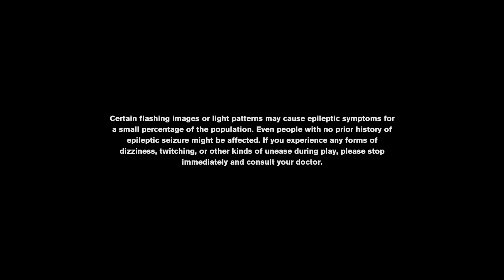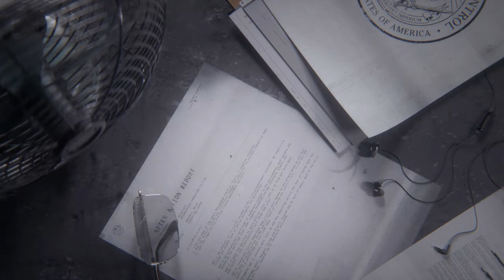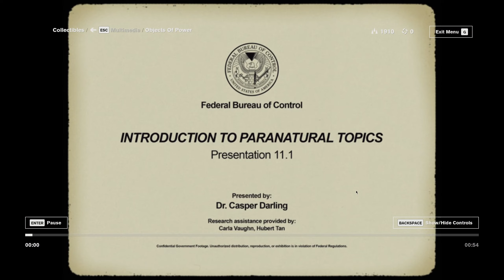Control Gameplay Intro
0:00 Intro
0:09 Loading
0:45 New Game
6:23 Welcome to the Oldest House
26:10 Outro